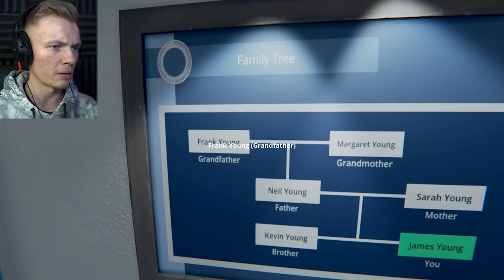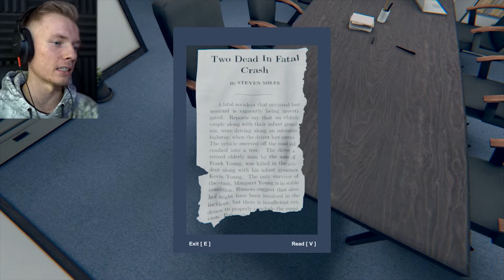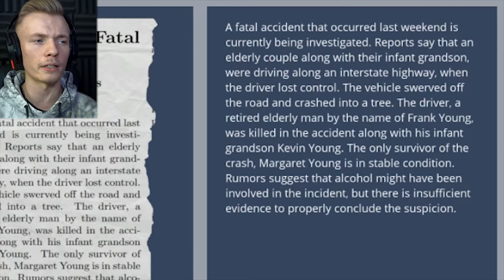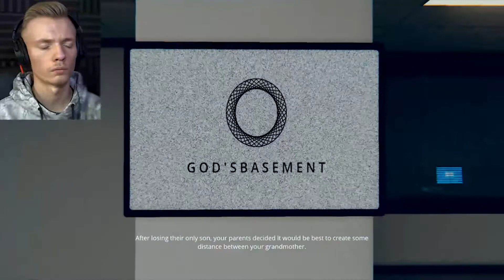THIS AIN'T NO GRANNY! | God's Basement (Part 1)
Welcome to God's Basement! Let's uncover the secrets of an afterlife in mystery. The Full Playthrough will be finished shortly, but here's part 1, enjoy!